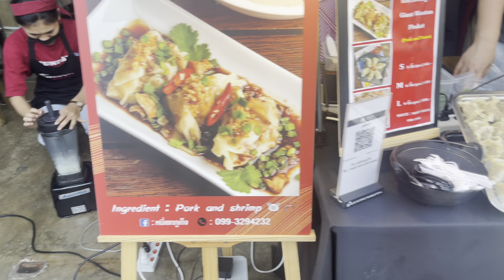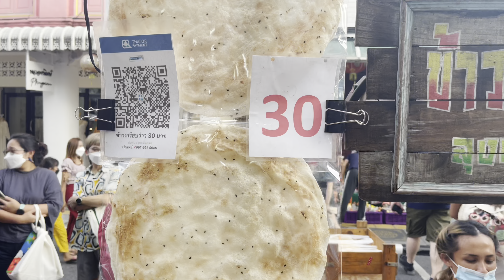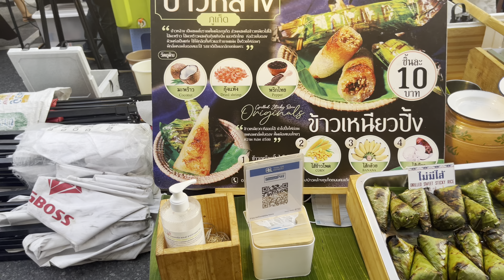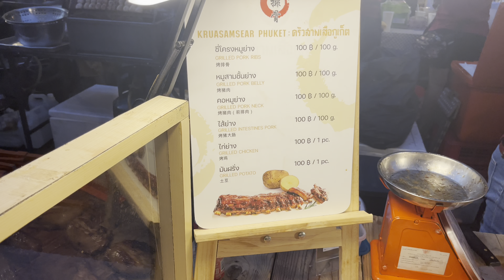N1 thing to do in Phuket 2022, best of Sunday walking market in Phuket! Phuket Old Town walking tour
Welcome to my tour, prepare to laugh! I am such a pig, all I talk about is FOOD, who can relate? LOL
Enjoy the best of Sunday walking market in Phuket 2022!

One to one consultation with ME:
30 minutes current fee is 500 THB or 11.00 £
Use the link below to pay for your slot -

Use the link below to book your slot (AT LEAST 24 HRS) in advance -